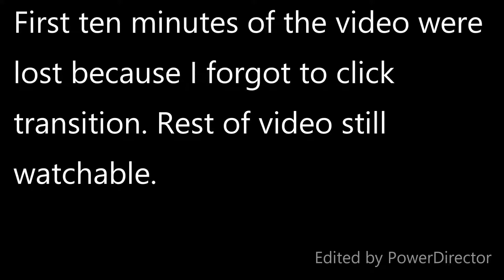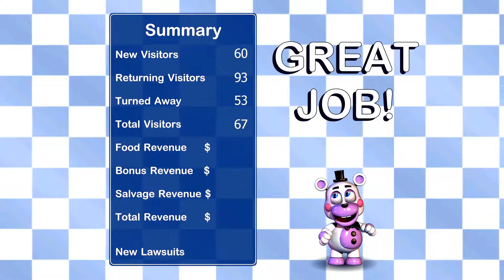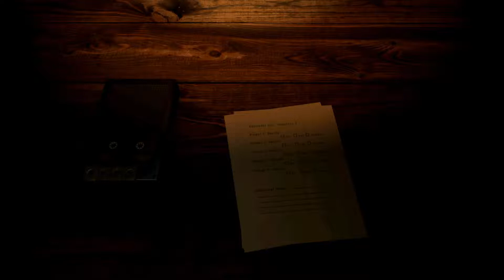Freddy Fazbear's Pizzeria Simulator - Ep. 2 | Candy Cadet Reveals Secrets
What does it mean? Why does he tells this story? Where did the story originate? And most of all, how will I get through this game?

On Steam, search Freddy Fazbear's Pizzeria Simulator

I will not be taking shout-out requests or sub for sub requests.